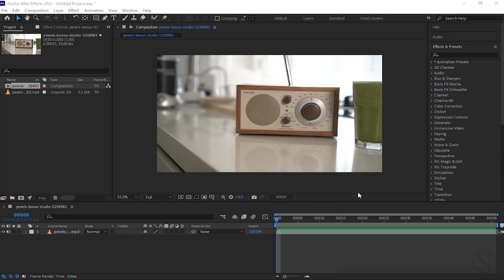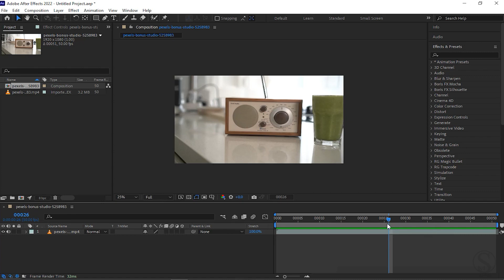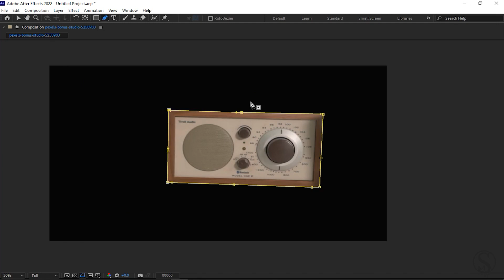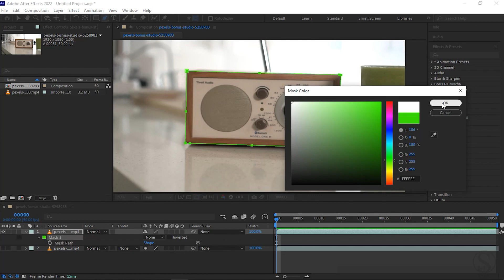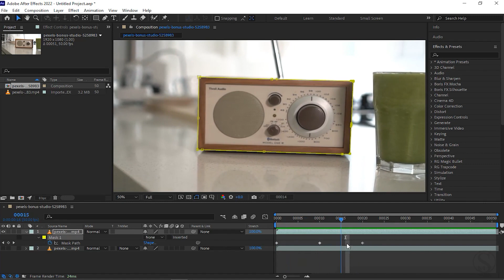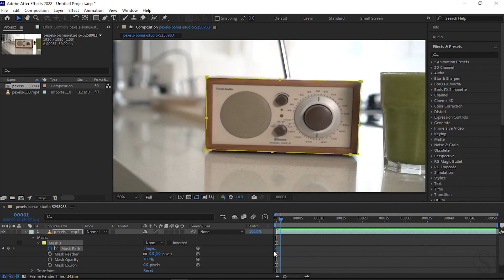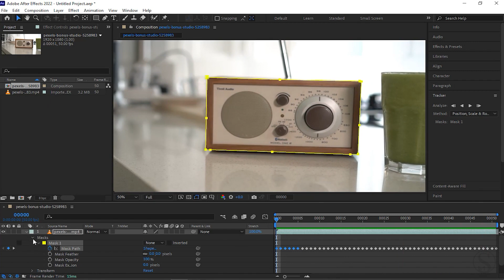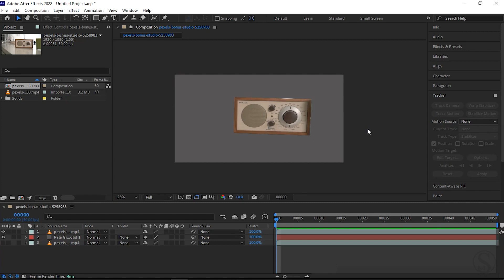After Effects Object Rotoscopy || Masking Tutorial - Class 04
We launched our new video of After Effects Object Rotoscopy.

Hey guys, this tutorial shows you another compositing, motion graphics software called After Effects.

This is purely an education oriented channel.

This class I discussed about:
1. How to Create  Mask.
2. Animate the mask.
3. Use Track Mask for Rotoscopy.

Stay Safe, Stay at Home and learn something new.